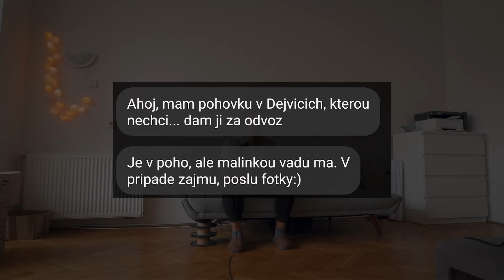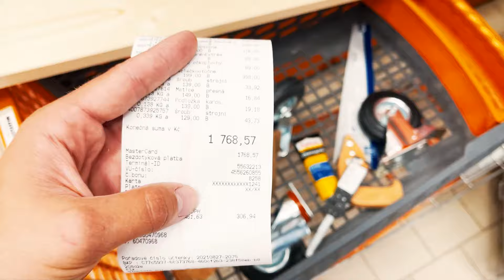Vyrábím GAUČ NA KOLEČKÁCH!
Dal jsem mé fantazii volnost! Vyrábím gauč na kolech :D

✔️Můj Instagram 📸: @peca_yt

Mějte se nejlíp!🏆